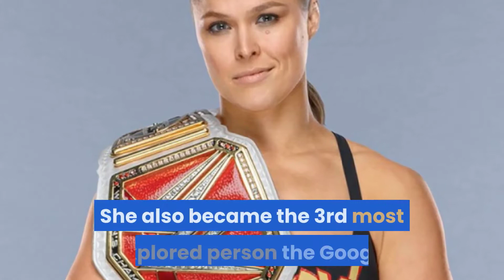top 10 hottest girls from around the world | irina shayk | candice swanepoel | jessica alba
top 10 hottest girls from around the world |  irina shayk |  candice swanepoel |  jessica alba | Sky world | alessandra ambrosio

 alessandra ambrosio

Who doesn’t love to appreciate the beauty of an intense girl? It’s not hard to be grateful to the ladies who grace this list with their presence and it is certain no one would dare complain about looking at them. While most of the choices for this list are thoroughly no surprise, there are a few awesome gemstones with successes already under their belts and much more soon to come, Find here top 10 hottest girls from around the world